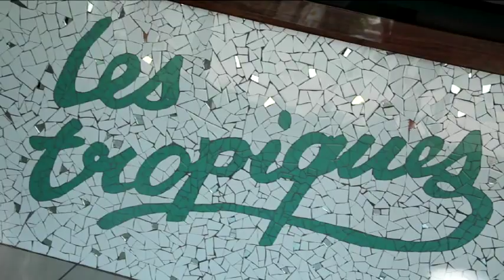Camping Les Tropiques, Torreilles Plages, Languedoc-Roussillon, Frankrijk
- Camping Les Tropiques is een droomcamping op 400 meter van het strand in een mooie omgeving. Een gezellige sfeer en volop mogelijkheden op sportief gebied.

Camping Les Tropiques in Torreilles Plage is zo'n camping die niets meer te wensen overlaat. Twee zwembaden (met enorme glijbanen!), een fraai aangelegd terrein, duizend-en-één activiteiten voor de kinderen, een aantrekkelijk Middellandse Zeestrand vlakbij. En dan ook nog -- op camping Les Tropiques zelf  - een supermarkt, een kapper, een restaurant en een supergoede ijstent! Verder kunt u op deze camping in Torreilles Plage volop genieten van uw rust, maar ook van een paar uurtjes fitness, tennis of boogschieten

Ga voor meer informatie over deze camping en om deze camping direct te boeken naar